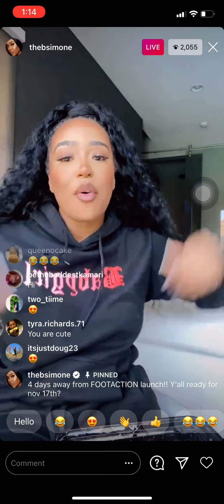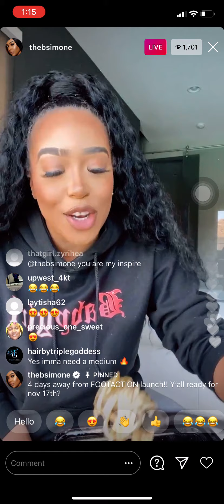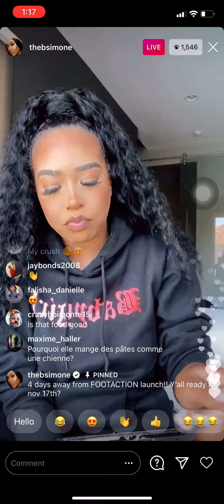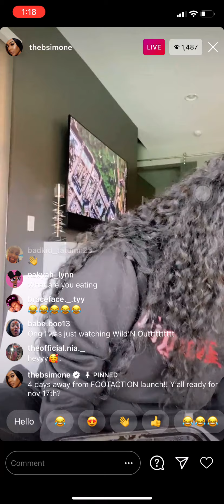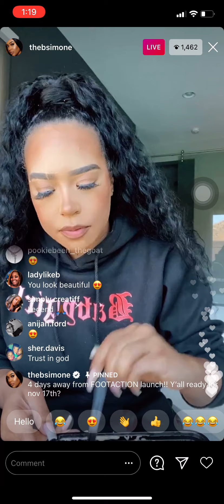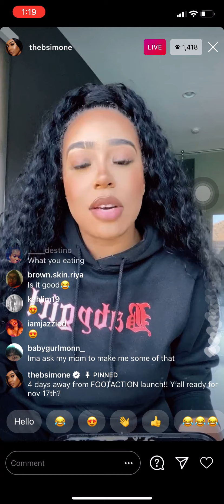B Simone talks about her 4 DAYS AWAY FROM FOOTACTION!